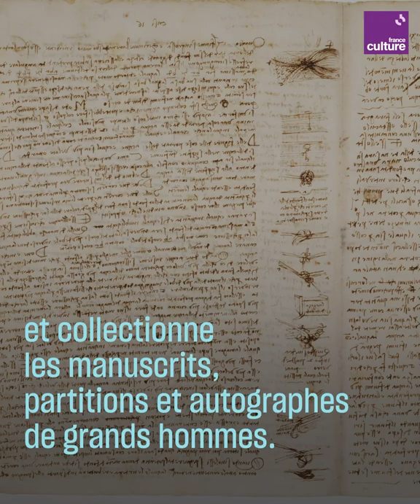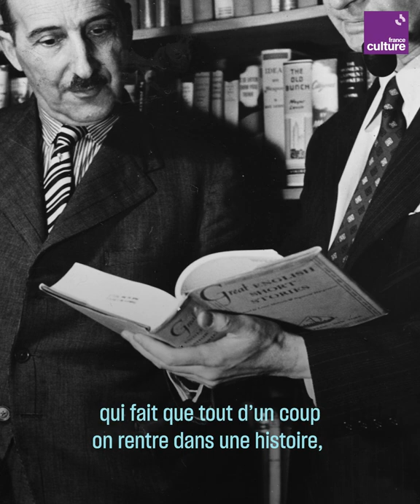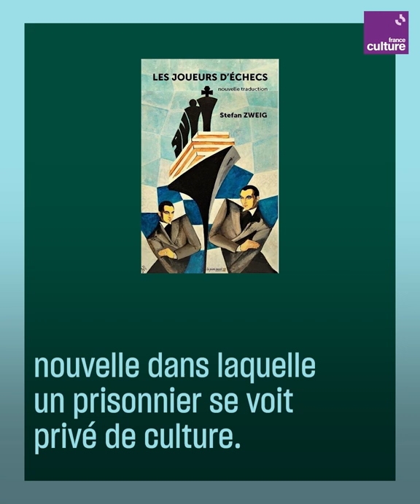Stefan Zweig, l'écrivain de l'âme humaine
Penseur humaniste, européen, Zweig vit tous ses idéaux ébranlés par les deux guerres mondiales.